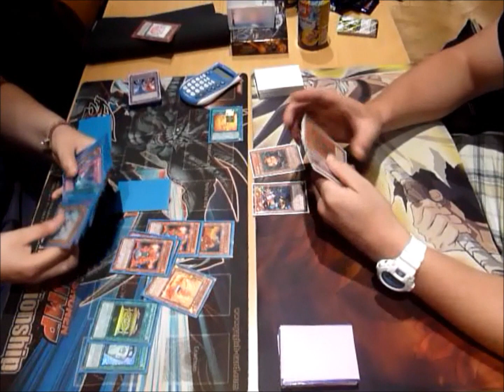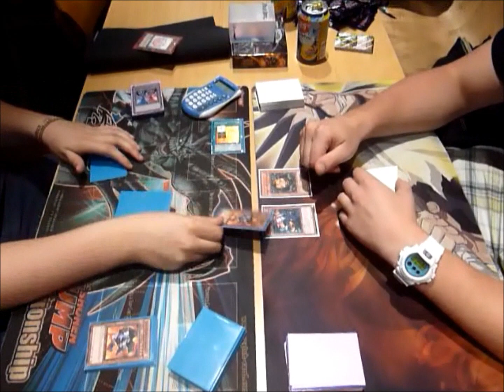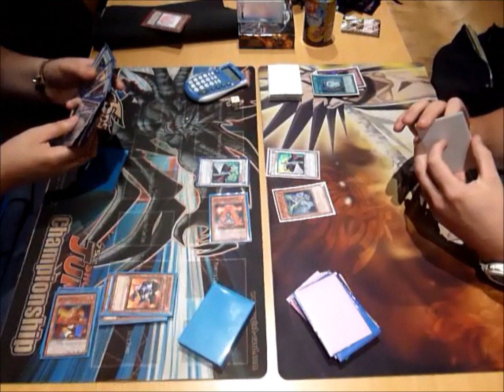Yu-Gi-Oh! Duel - New SEPT 2012 Format - Lavals Quasar (TCG) vs. Tele-Agents - Game 1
Fun duel after the Sneak Preview (2012 SEPT format) - Lavals Quasar (TCG) against Teleport Agents.

Enjoy the game! ;D